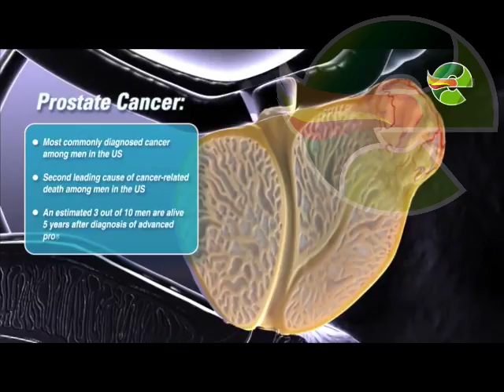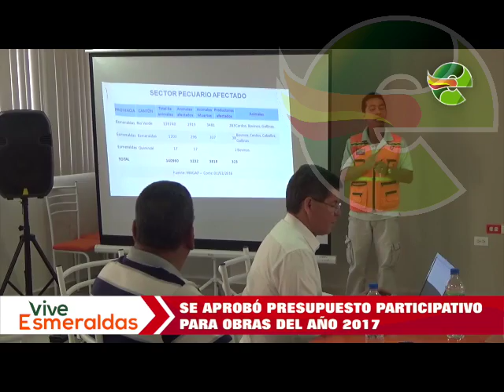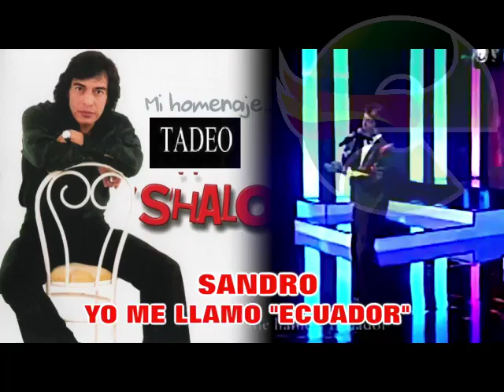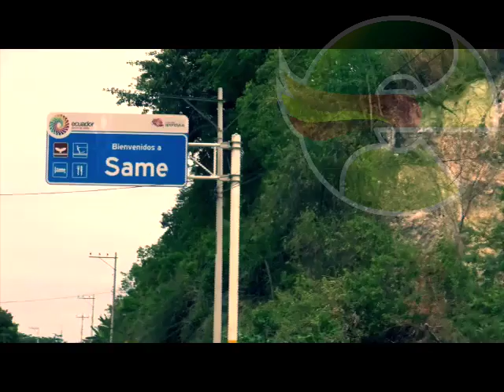Revista Vive Esmeraldas 15 noviembre 2016